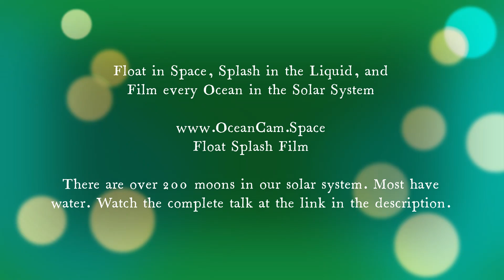The Frost Line In Our Solar System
SpaceX Starbase Launch Site, Boca Chica, TX

Float in space, splash in the water, and film every ocean in the solar system. Moving humanity forward. Paul S Mamakos

Contact or mail something to Paul at Ocean Cam
     Mailing Address: Paul S Mamakos
     1474 W Price Rd
     Ste 7-217
     Brownsville, TX 78520  USA